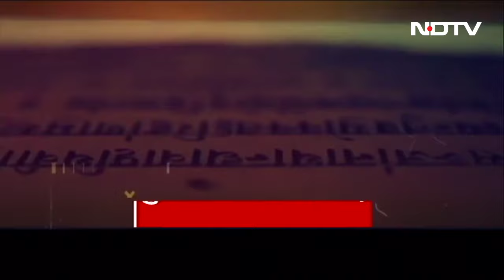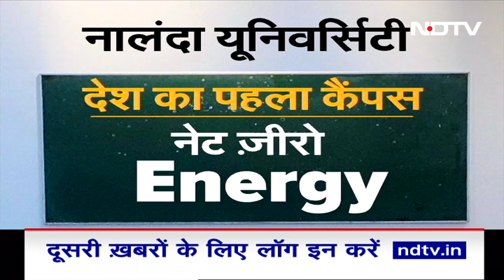Nalanda University New Campus Inauguration: PM Modi का भाषण सुनकर China हुआ परेशान?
Nalanda University New Campus Inauguration: प्रधानमंत्री नरेन्द्र मोदी (PM Narendra Modi) ने बिहार के राजगीर में नालंदा विश्वविद्यालय (Nalanda University) के नए परिसर का उद्घाटन किया.पीएम मोदी ने प्राचीन नालंदा विश्वविद्यालय के पास ही इस नए परिसर का उद्घाटन किया है. इससे पहले प्रधानमंत्री नरेंद्र मोदी ने यूनिवर्सिटी की धरोहर देखी थी. नालंदा विश्वविद्यालय के उद्घाटन समारोह के खास मौके पर पीएम मोदी के साथ बिहार के मुख्यमंत्री नीतीश कुमार भी मौजूद रहें. पीएम मोदी के साथ-साथ नीतीश कुमार ने भी यहां लोगों को संबोधित किया.